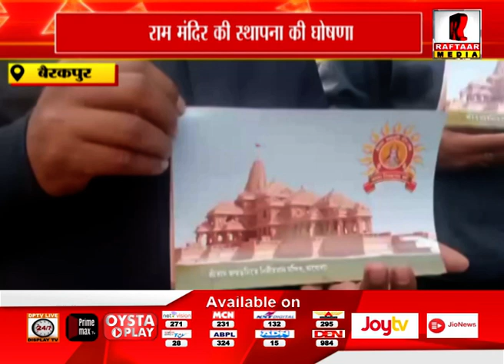बैरकपुर : राम मंदिर की स्थापना की घोषणा, घर घर निमंत्रण देना शुरू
Raftaar Media